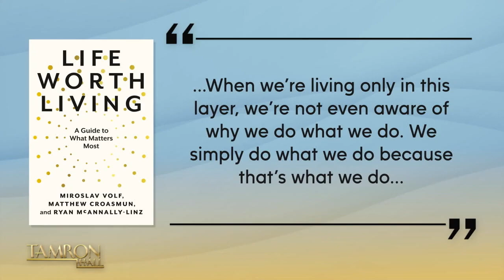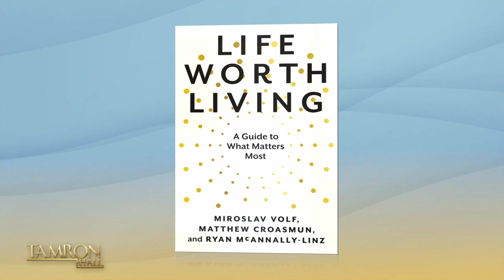Three Yale Professors Are Teaching Us to Focus on What Truly Matters in New Book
Yale Professors Miroslav Volf, Matthew Croasmun, and Ryan McAnnally-Linz join our episode titled, “Popular and Positive” to talk about their book, “Life Worth Living: A Guide to What Matters Most.” This is a powerful sit-down about the power of purpose that you don’t want to miss!